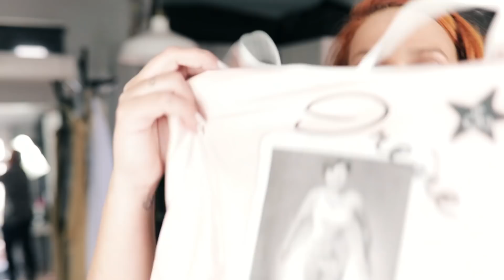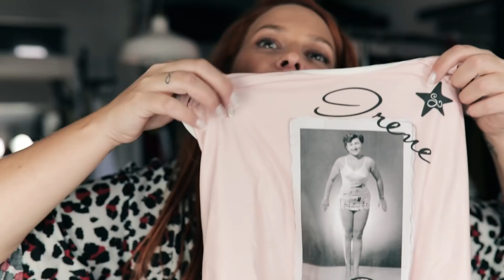Κατεβάζω χειμωνιάτικα, ανεβάζω καλοκαιρινά. Τι ωραία! NOT | SissyChristidou